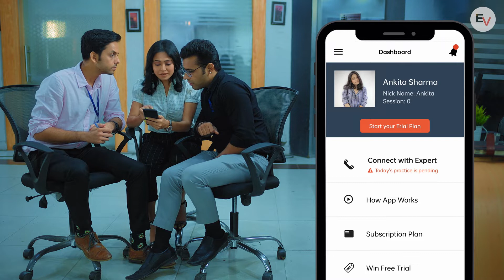Are Your EMIs Growing Faster Than Your Salary? Let's Find Out What's Holding You Back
It's a frustrating situation, isn't it? You work hard and try to save money, but it seems like every time you turn around, there's another bill to pay or another expense to cover. Meanwhile, your salary stays the same or increases only slightly, making it harder and harder to make ends meet.

But here's the thing: you don't have to face this challenge alone. At EngVarta, we're committed to helping you overcome the obstacles that are holding you back from achieving your goals. Our GROWTH sale is designed to help you prepare yourself for upcoming appraisal or job interviews.

We understand that financial challenges can make it difficult to get ahead, but we believe that fluent English can often get you noticed and help your talent get recognized by your bosses. This can lead to faster increments and promotions, which can help you achieve your goals more quickly.

& start your daily english speaking practice with Live Experts. These are personalised 1on1 classes therefore you can be yourself - no need to worry about mistakes - just speak and get the correction you need to improve & grow.